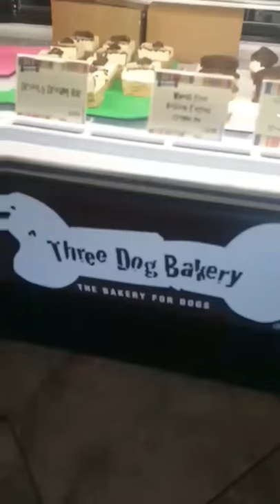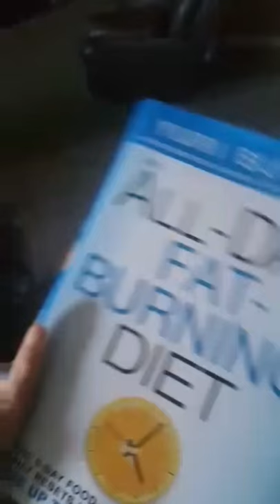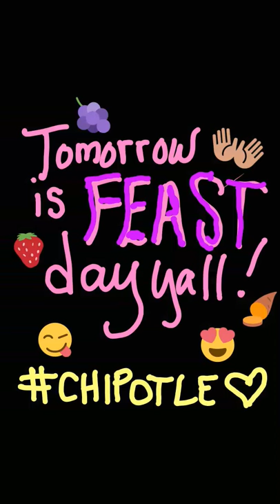A Day in Nevill Land: The Wood Wall Tutorial